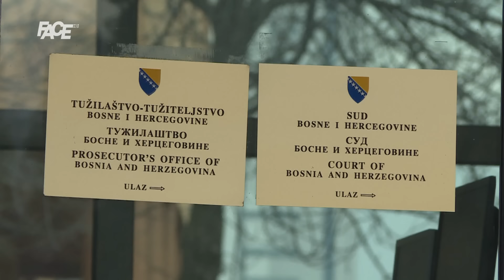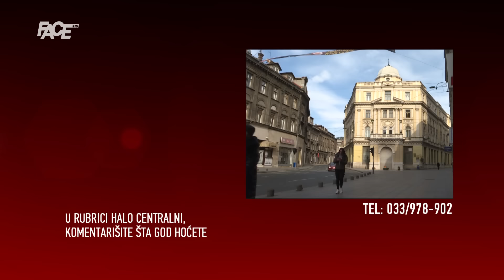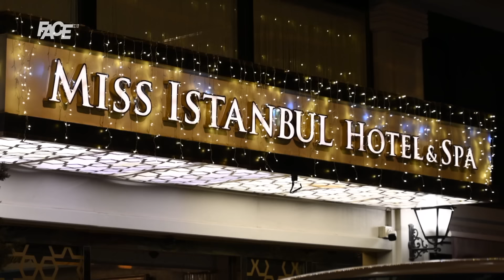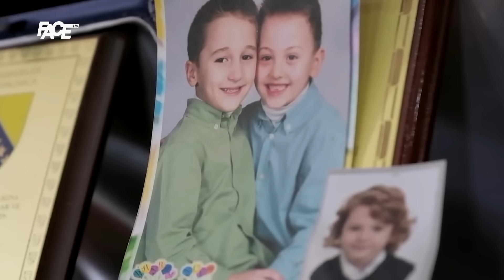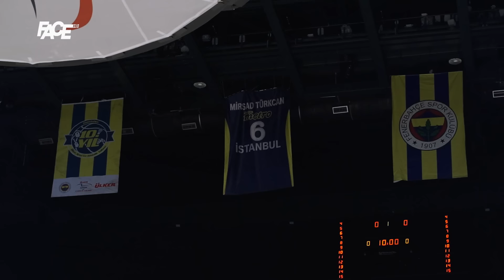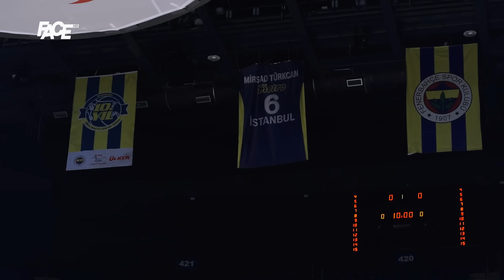CENTRALNI DNEVNIK – 30. 12. 2023.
Marketing, YouTube & Digital distribution:
EMDC Network